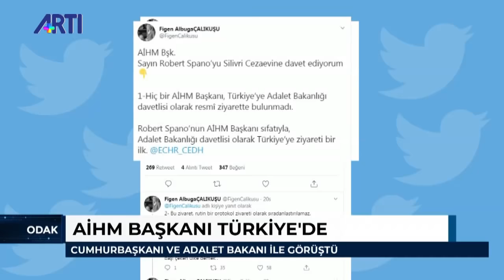Yadigar Anlı ile ODAK - AİHM Başkanı Türkiye'de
Yadigar Anlı'nın sunduğu Odak programına konuk olan İHD Eş Genel Başkanı Öztürk Türkdoğan ve avukat Figen Çalıkuşu AİHM Başkanı'nın Türkiye'ye gelerek Cumhurbaşkanı Erdoğan ve heyetiyle görüşmesini irdeliyor.